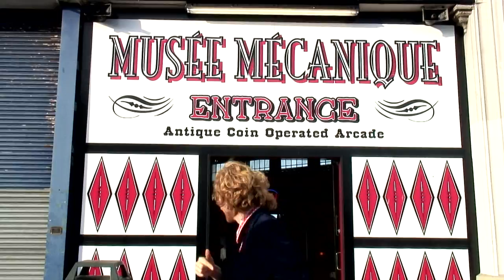Musee Mechanique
Best place to witness the evolution of arcade entertainment over the last 80 years, and get your fortune told by a freaky wizard robot.